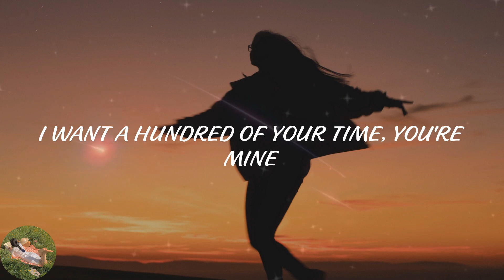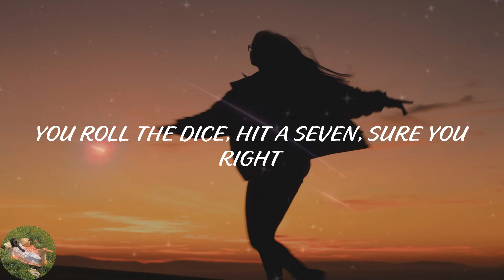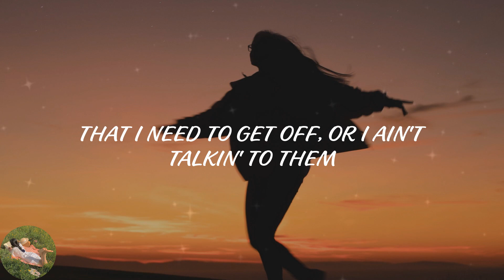Tyler, The Creator - NEW MAGIC WAND (Lyric Video)